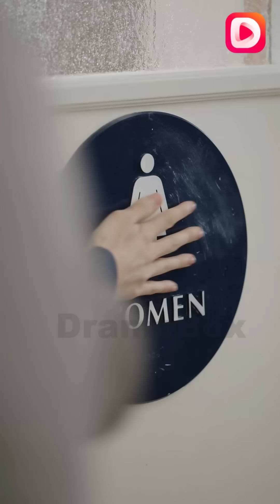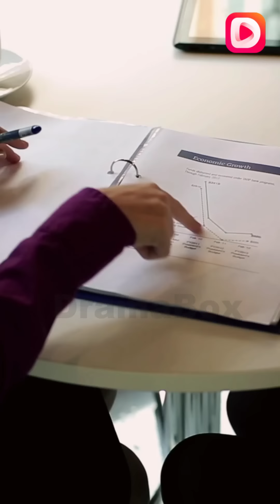Dressed as a man, she married the boss.[Don't Tell My Boss I'm A Girl]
🎬Don't Tell My Boss I'm A Girl
📺Synopsis：
Due to a coincidence, Jessie is mistaken for a man by CEO Nathan and gets hired as his personal assistant. Little do they know, their love story began years ago...